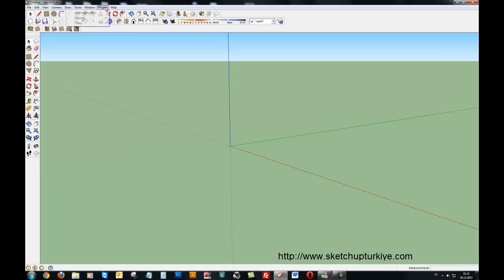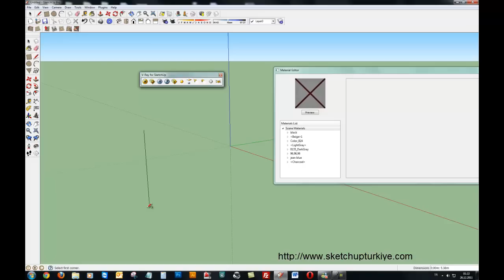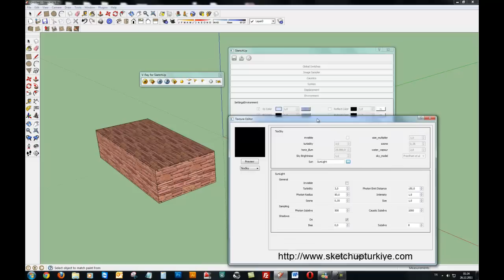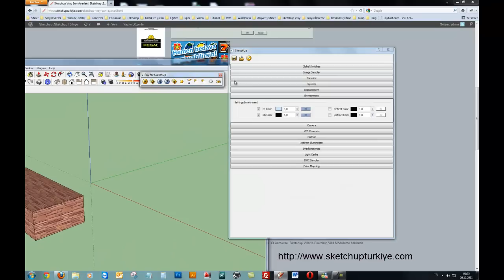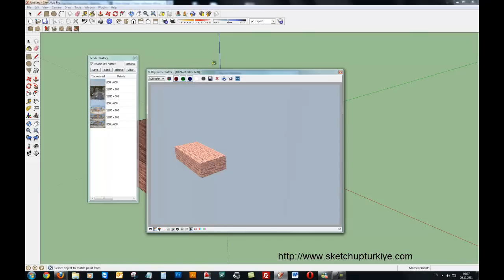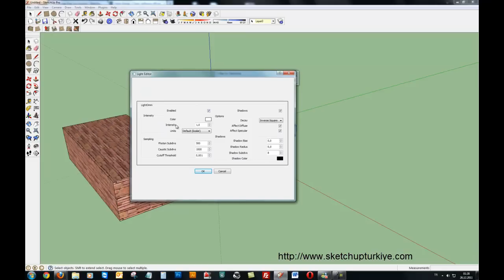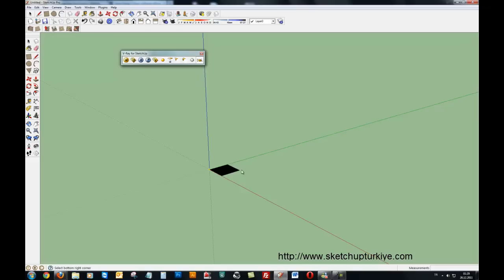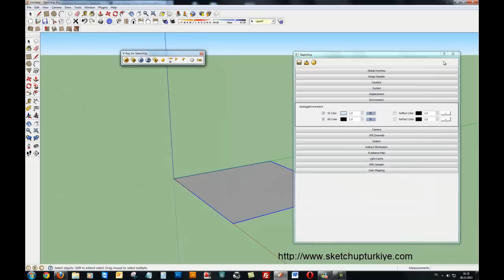SKETCHUP VRAY ANLATIMI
Sketchup Vray Anlatımı ile ilgili video serisidir.